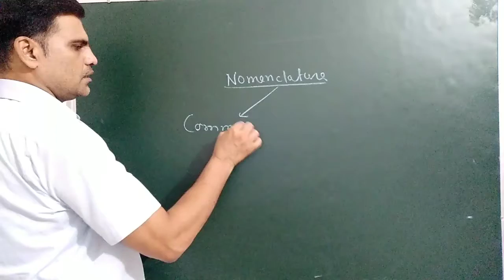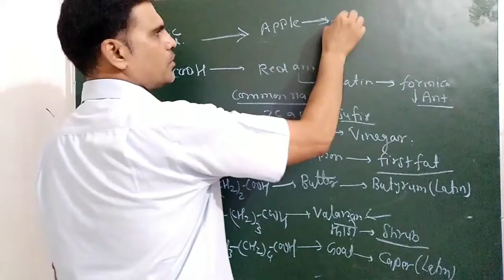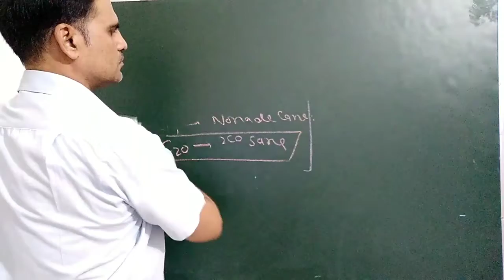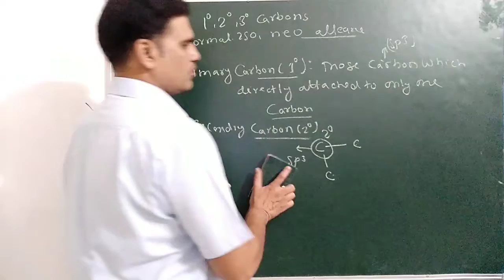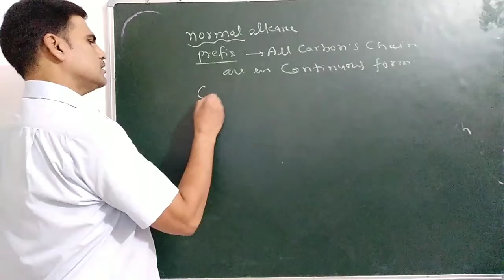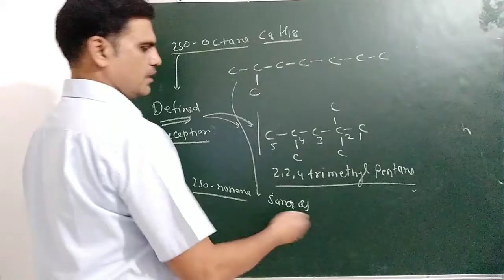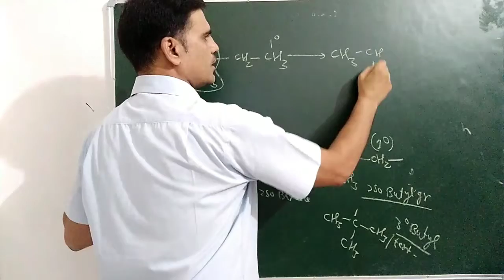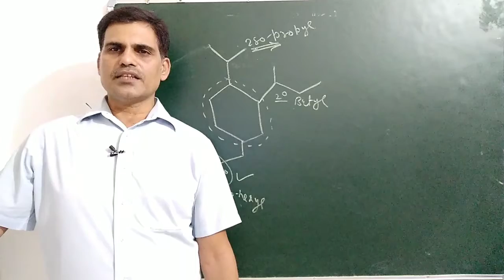Common names of ORGANIC COMPOUNDS lectures 2 by nitish Sir